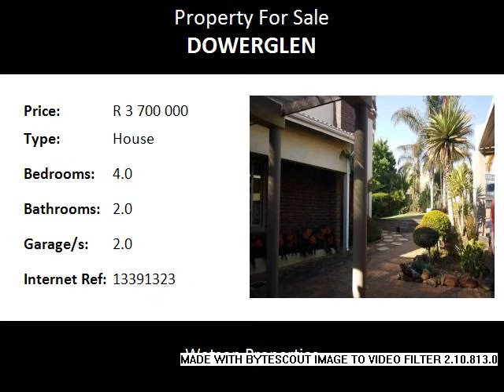4.0 Bedroom House For Sale in Dowerglen, Edenvale, South Africa for ZAR R 3 700 000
Bedrooms: 4.0
Bathrooms: 2.0
Garages: 2.0
Price: R 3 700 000

Property Description:

Gauteng, Edenvale, Dowerglen Ext 3
24/7 security guards at the entrance of this suburb. Access to a big private park
connected to this suburb. 1305 sq meter secure family home with a very neat
separate cottage. Take a walk through a very neat landscaped garden to the
welcoming entrance of a lovely family home. Open plan lounge and dining room area.
Separate study with fire place and laminated flooring, blinds will remain.
Modern kitchen, spacious, plenty of cupboards, black granite working tops, glass
stove with extractor fan. Separate scullery / laundry with plumbing supplied for
two appliances. Spacious separate pantry. Separate breakfast room at the kitchen
area. Guest toilet. Separate TV room with laminated flooring, sliding doors that
open out to the swimming pool and patio. Three bedrooms that are the same in size
and shape, laminated flooring, bay windows built-in cupboards. Guest bathroom is
modern, offering a big shower, bath, basin and toilet, tiled. Main bedroom has a
walk in closet, en-suite modern bathroom, corner bath, shower, basin and toilet,
heated towel rail, tiled half way up the walls. Court yard paved.
SEPARATE COTTAGE: One bedroom cottage with plenty of cupboards, nice size lounge,
neat modern kitchen with granite tops, plumbing for two appliances,
stove with extractor fan. Neat bathroom with shower, basin and toilet, tiled.
Two garages, two carports. Electric gate, electric fence, alarm system.
Close to Greenstone Mall and in driving distance to Eastgate Mall. Close to the R24 Highway
passing the O.R. Tambo International Airport and Johannesburg business centre. N1 highway
that leads you to Sandton City, Pretoria is easily accessible Excellent shopping malls &
other amenities within easy access.
Dowerglen High School in Dowerglen, Edenglen Primary and High School in the boomed area of
Edenglen, M.W.de Wet Afrikaans Primary School in the Avenues, Eastleigh Primary School in
Eastleigh, Holy Rosary School in the Avenues, Hurlyvale Primary School in the boomed
area of Hurlyvale, Edenvale School in Edenvale, are just some of the schools in the area to
choose from.

Name: Team Joan and Marietjie Pienaar
Tel: